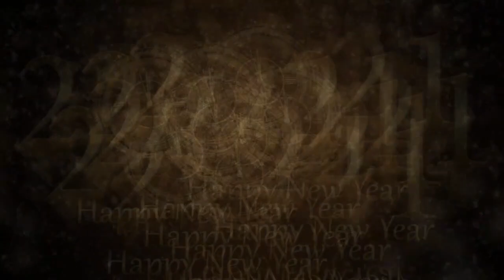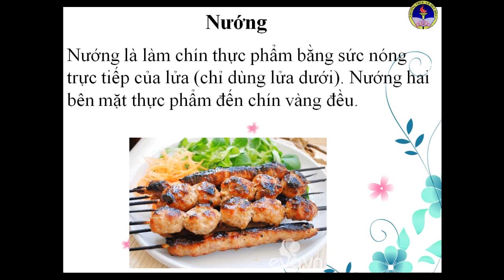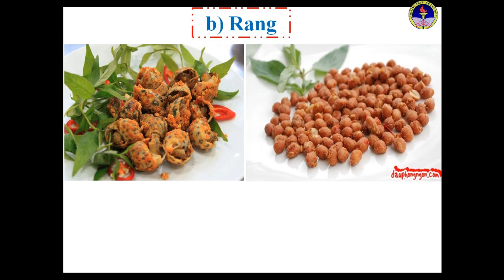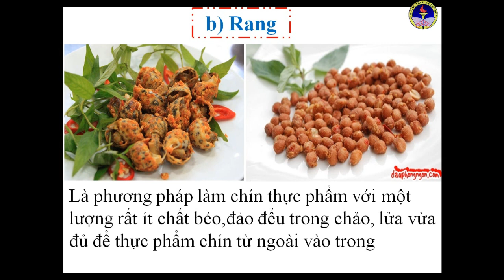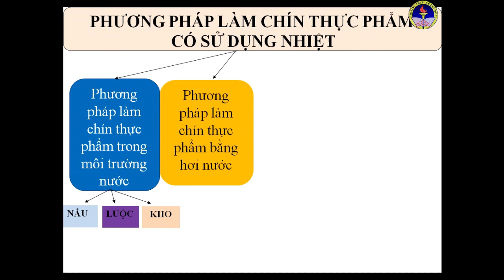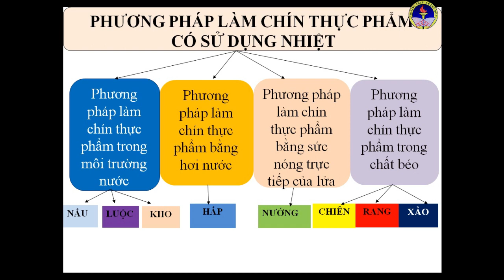CÔNG NGHỆ 6-TUẦN 22 TIẾT 44-CHỦ ĐỀ CHẾ BIẾN THỰC PHẨM-GV NGUYỄN THỊ CÚC-THCS LÊ QUÝ ĐÔN-24/02/2021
CÔNG NGHỆ 6